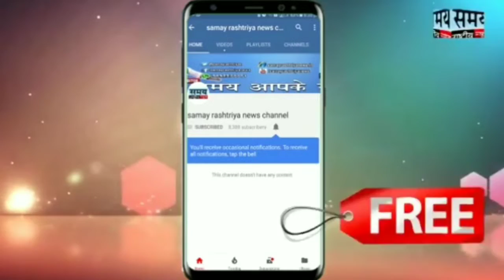जोगेश्वरी में ईद मिलान कार्यक्रम का आयोजन